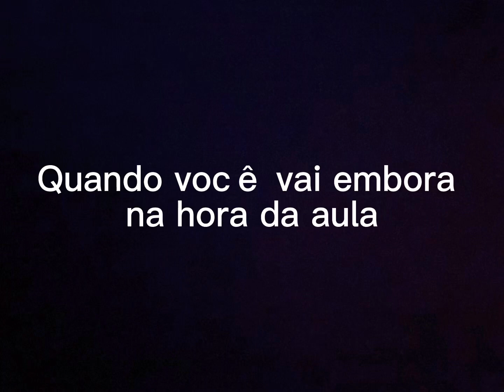Quando você vai embora na hora da aula kkk